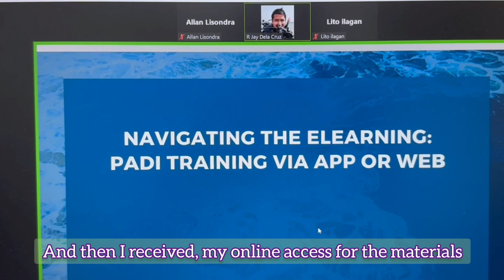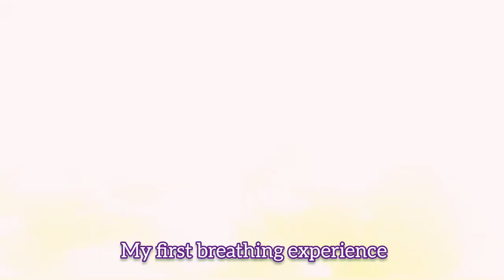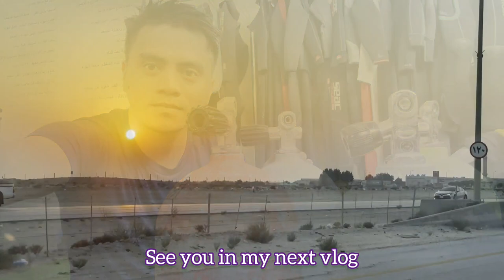Scuba Diving Class (PADI Certification)- Learning how to dive- Vlog 01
Sharing my experience of scuba diving class, confined or pool water dive.

Musician: Erik Vargas